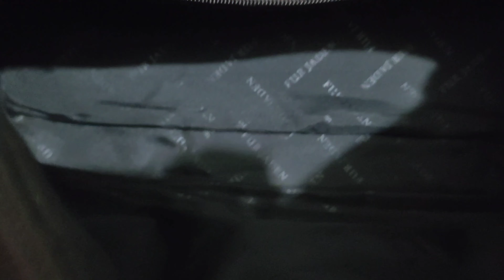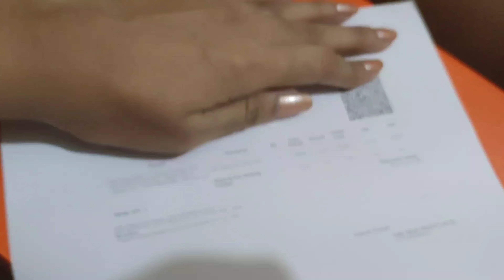Best Gift For HIM|Best Gift Idea For Him|Amazon find#trending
Ye gift maine Flipkart or Amazon se order kiye hai friends apne bhai k liye
Bag or shoes bhot he best quality receive hue hai such
please muje support kro
mai video khud shoot krti hu mobile se pls support my hardwork.
meri Insta id hai
ranus3525